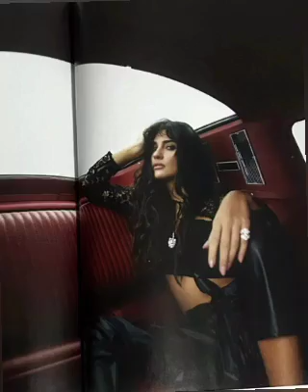Poses that left their mark on the year from Tuğba Büyüküstün#enginakyürek